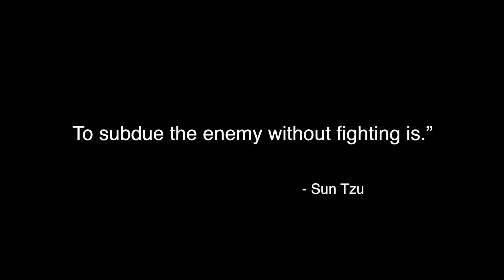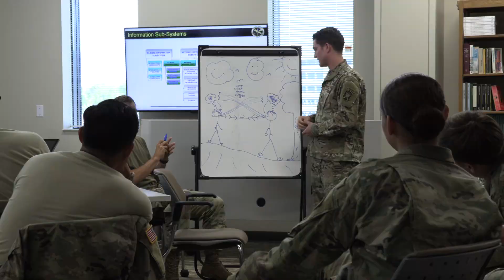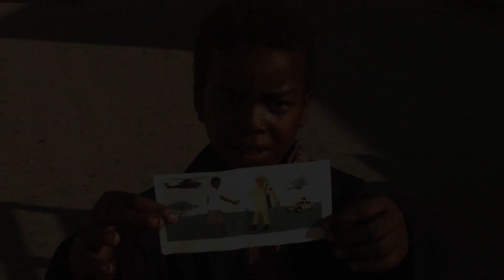If you want to join Psychological Operations, watch this first - 37F (PsyOps) - US Army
This is a US Army Psychological Operations Specialist (37F) career overview video. Psychological Operations Specialists are experts in information. They use information to influence people and governments. Advanced Individual Training (career education) for 37F is very extensive, and can last over a year, which includes language training.

Psychological Operations Specialist (MOS 37F) entry requirements:
US Citizen or Resident Alien
Pass a Medical Exam
ASVAB Score: 105 General Technical (GT)
Age: 17 to 34 years old

Please note, there is also an extensive assessment and selection program that is required to be completed before advancing through the process.

The Army is currently offering up to $50,000 in signing bonuses for those who select this career.